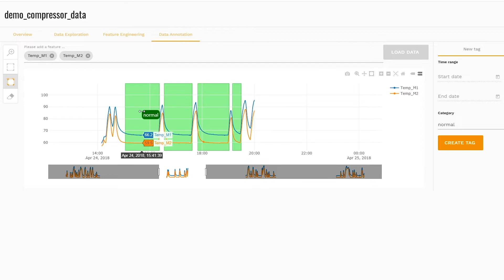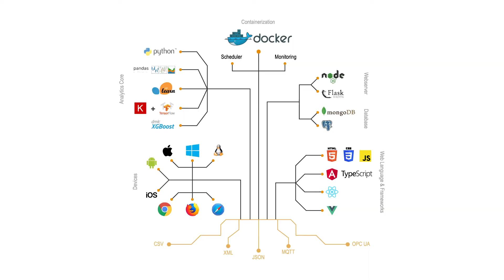Automated Machine Learning - Was steckt dahinter?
Dr. Daniel Kress, Data Scientist bei Weidmüller, erläutert das Automated Machine Learning Tool. Er erklärt u.a. , wie Maschinenbauer und produzierende Unternehmen intuitiv Anomaliedetektions-Modelle für industrielle Sensordaten erstellen können. Hierbei müssen sie über keinerlei Expertenwissen aus dem Bereich Data Science zu verfügen.  Danach geht er auf die Machine-Learning Pipeline ein und erläutert, welche Punkte durch Weidmüller automatisiert wurden um Data Science Neulingen das intuitive Trainieren von Modellen zu ermöglichen.